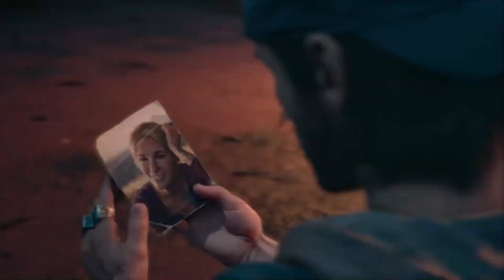Hollywood Undead - Coming Home ( Imrael Production ) HD ►GMV◄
!! I WILL DELETE ALL RUDE OR RACIST COMMENTS, WHICH I FIND UNDER MY VIDEOS ..

Dedicate to Mishell A.D.